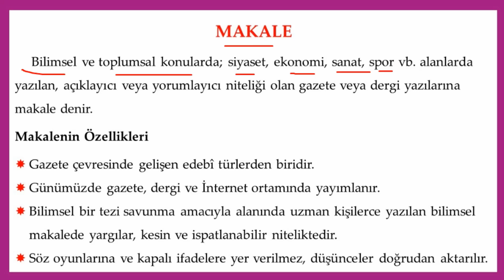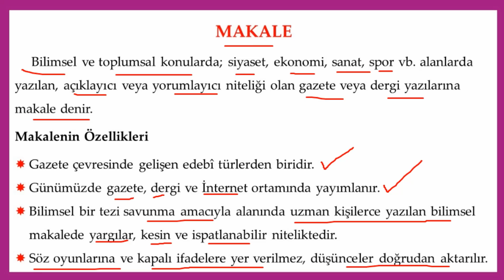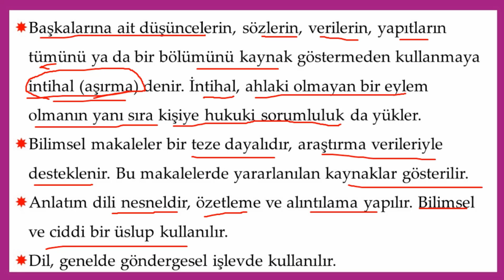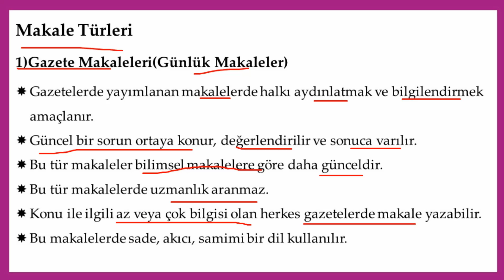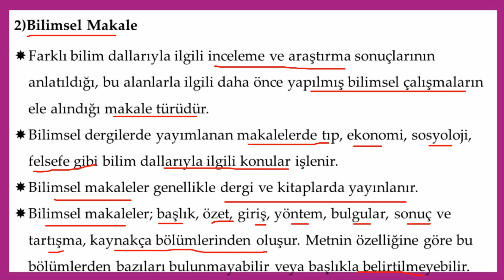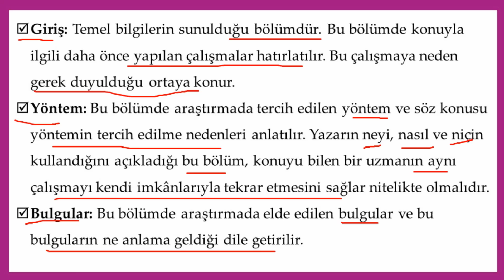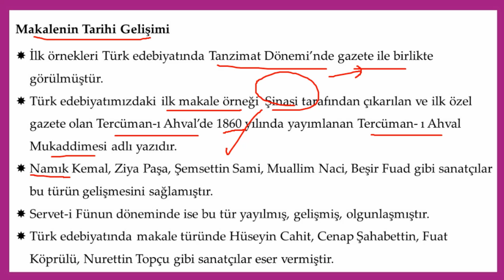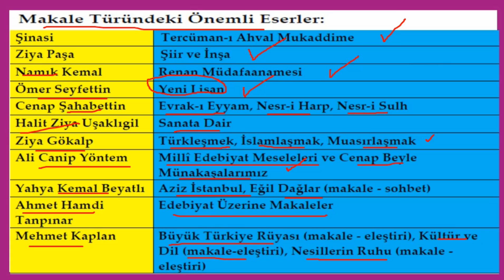11.Sınıf Türk Dili ve Edebiyatı-Makale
11.Sınıf Makale
11.Sınıf Türk Dili ve Edebiyatı Makale
11.Sınıf Makale Ünitesi

YKS 2021
Edebiyat Hocam
AYT Edebiyat 2021
TYT 2021
TAKTİKLERLE TÜRKÇE
Şuayip Akyüz
2021 Tayfa
Kavram Haritalarıyla Edebiyat
9.Sınıf Edebiyat
10.Sınıf Edebiyat
11.Sınıf Edebiyat
Edebiyat Yazılı